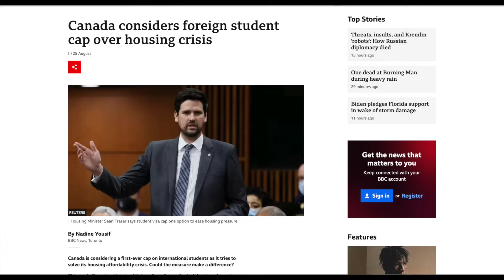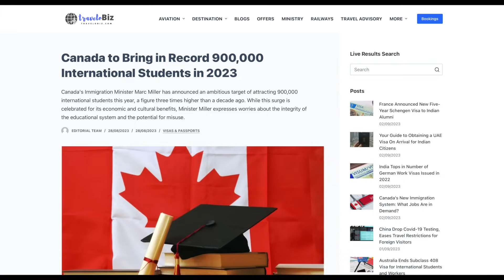IMMIGRATION CAUSING THE HOUSING CRISIS IN CANADA?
There's a lot of speculation online about what's causing the current housing crisis in Canada. Is Canada's immigration policy to blame?

In this video, we'll talk about it more. We'll discuss Canada's immigration policy and if it is causing the housing crisis. We'll also look at the real estate market in Canada and how immigration may be contributing to the current shortage of homes.

So what do you think? Is Canada's immigration policy causing the housing crisis?

💡About this channel:
Sharing is Caring, right? I'm here to share my experiences during my journey landing as an International Student, transitioning to a full-time worker and becoming a Canadian PR.